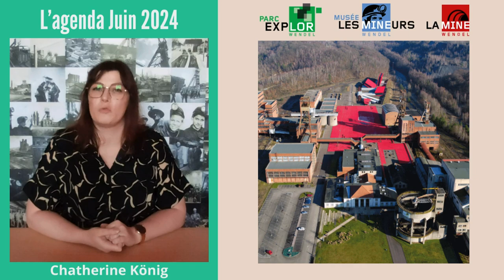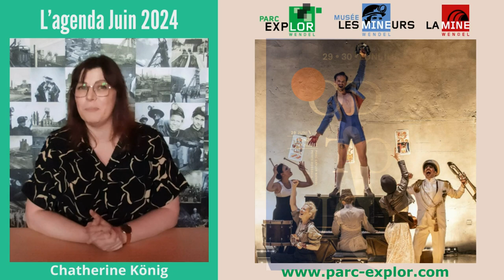Agenda Parc Explor juin 2024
Chaque mois nous réalisons un montage vidéo pour nos partenaires afin de faire connaitre leurs agendas du mois.